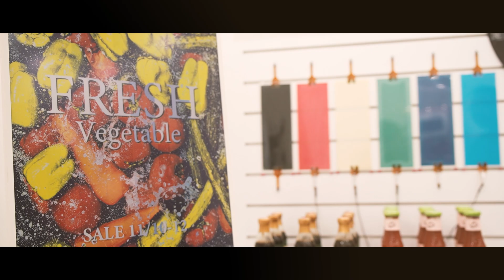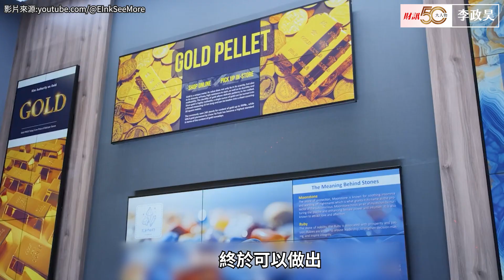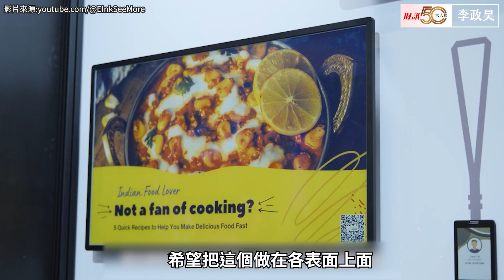李政昊：我們的願景是把電子紙 做到各種表面上｜財訊 50 影響力人物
《財訊》50週年專訪影響力人物─
元太科技董事長李政昊
元太以電子紙技術聞名
除了致力將電子紙從黑白進化到彩色
推升閱讀器市場規模
更希望能將電子紙取代紙張
運用在各種表面
讓世界變得更繽紛且環保

週年慶活動開跑囉：5/9-8/31
只要訂週年慶任一年期以上活動，就能抽限量版一卡通（內含儲值金 500 元)！

活動一》現在訂，財訊全年最優惠！

活動二》現在訂，送萬國通路✈20吋行李箱

企劃｜財訊團隊
攝影｜吳尚哲
剪輯｜曾維欣
後製｜曾維欣